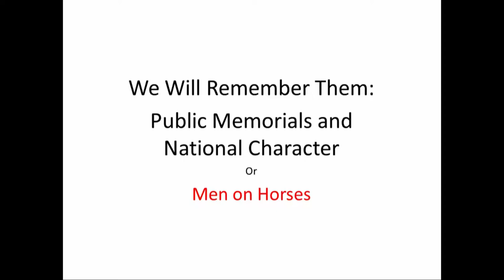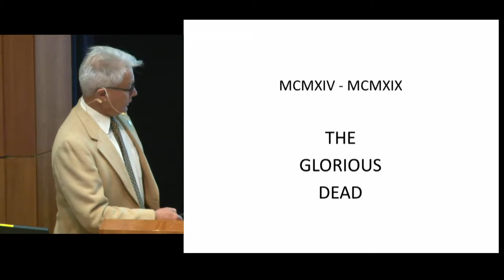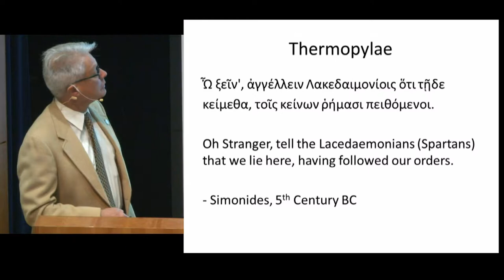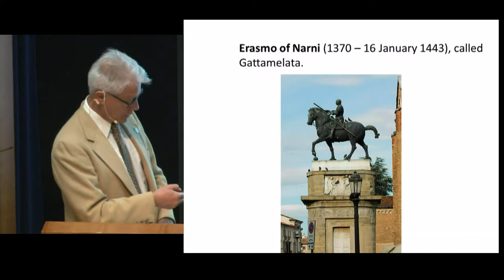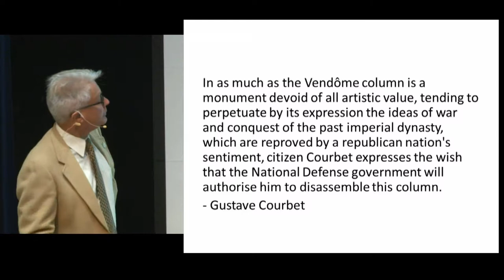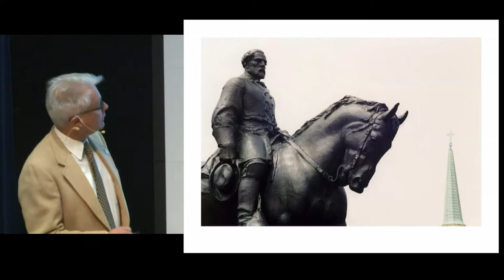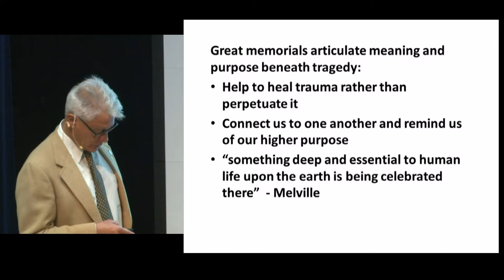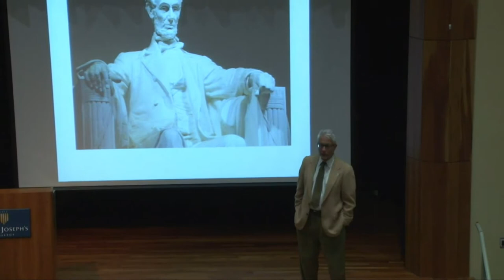We Will Remember Them: Public Memorials and National Character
A Cultural Affairs lecture by Richard Hyde, PhD. on October 4, 2017. Dr. Hyde discusses the memorials and monuments in central Washington, and their accompanying statues, embody the values of the American people and shape our self-understanding and behavior as a nation.